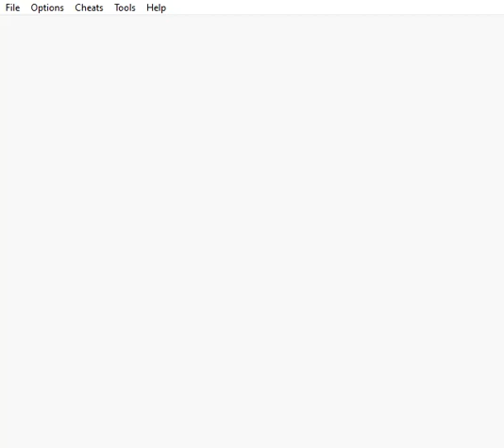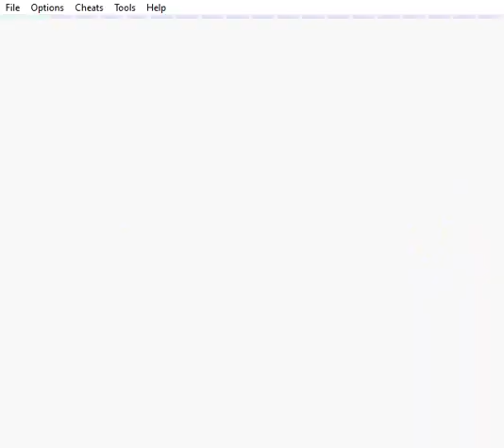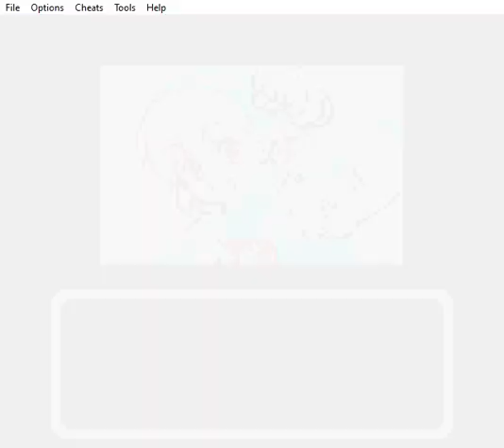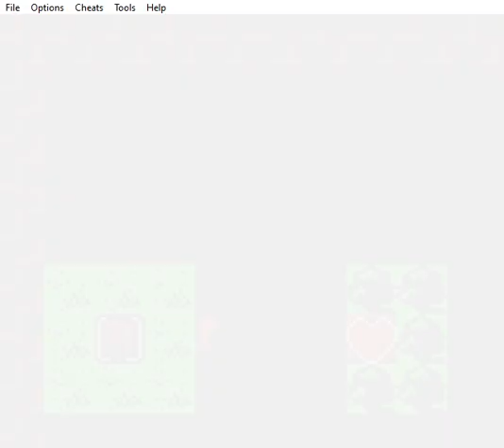Little Magic God Mode (Little Magic Hack)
Rom para GameBoy Color

Emulador utilizado: VisualBoyAdvanced 1.8.0-beta3 (Win10)

Alterações da Rom:

* Escadas sempre abertas.
* Pode atravessar paredes, aguas e plantas.